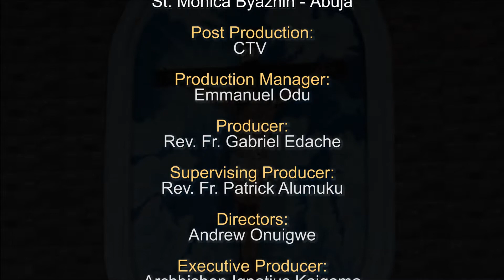ST MONICA BYAZHIN || DAILY HOLY MASS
CATHOLIC TELEVISION OF NIGERIA